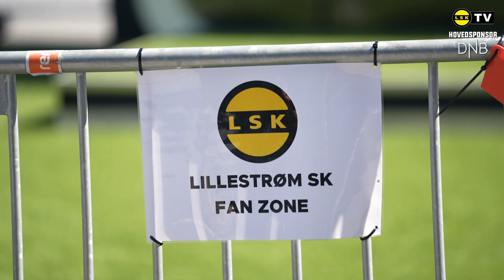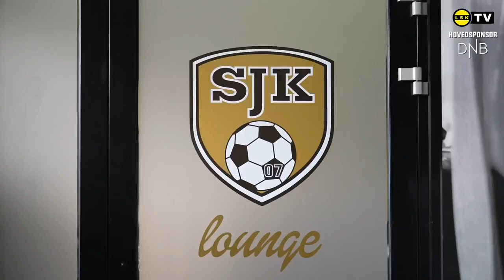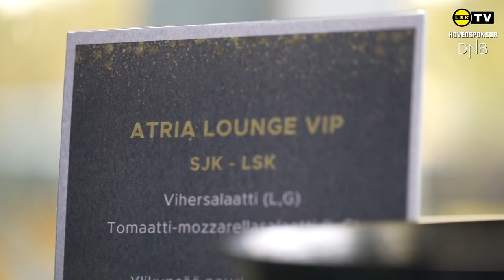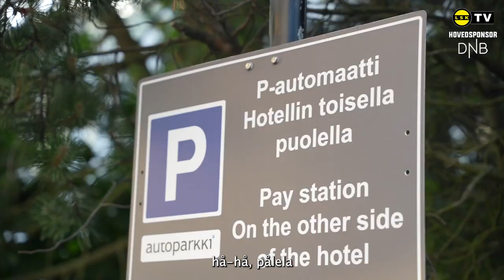Trening, Mathew lærer finsk og pressekonferanse - Fugla i Ævropa #2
Hvordan gikk det da Kaan Kairinen tok Ifeanyi Mathew opp til eksamen i finsk? Bli med på dag to av Fugla i Ævropa!

Film og klipp: Megapiksel